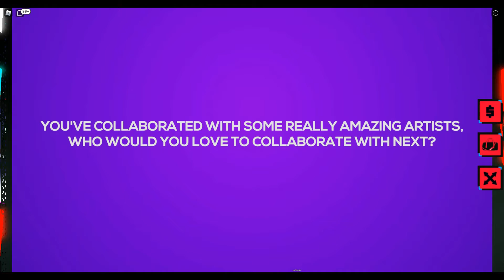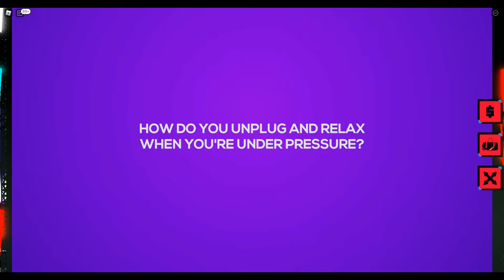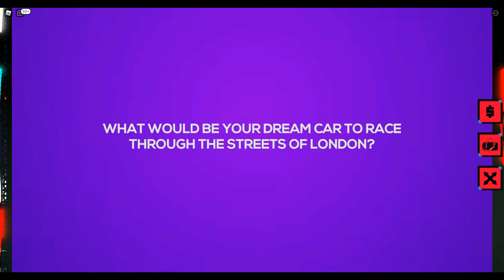FULL KSI Launch Party | Roblox | WIN VIN xD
In this video I'll be showing you KSI Launch Party on Roblox!

Video by @curryc5939 (sorry for lag🙏🏻)